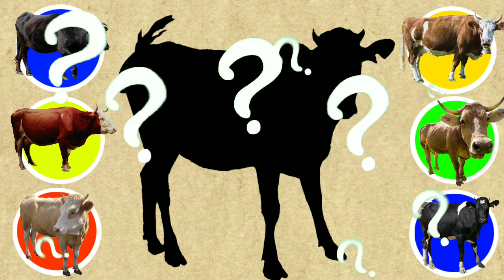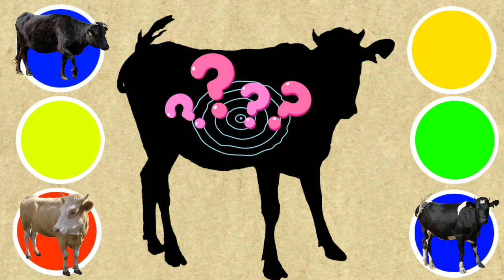CUTE ANIMALS Frog, Puppy, Cat, Rooster, Zebra, Bison 개구리, 강아지, 고양이, 수탉, 얼룩말, 들소#93